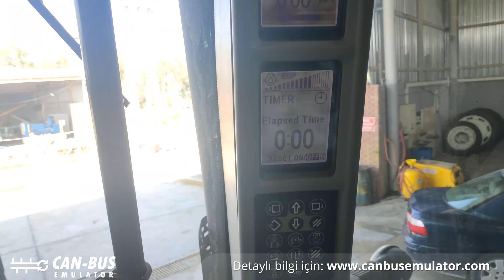New Holland Euro 6 Adblue İptal Emülatörü Montajı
Özellikle güçlü motor yapısı ve tork seçeneği ile ülkemizde yaygın olarak satışı yapılan New Holland araçlarda Adblue arızaları sıklıkla görülmektedir.

Ağır ve yoğun saha şartlarında kullanılan bu araçların Adblue arızaları hem çok fazla maddi hem de zaman kaybına yol açmaktadır. Bu nedenle New Holland Euro 6 Adblue Emülatör kullanarak NOx ve SCR hataları yaşamazsınız.